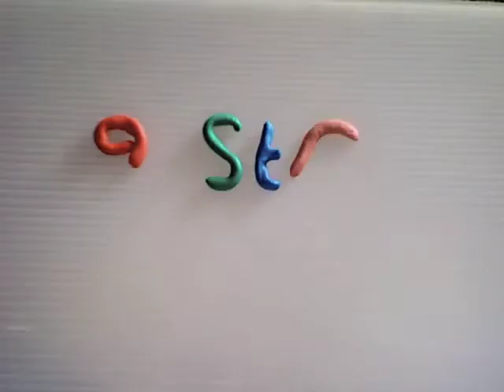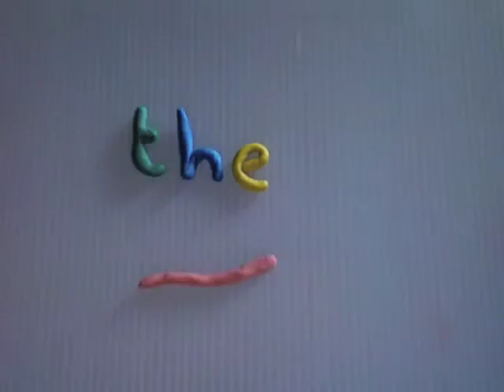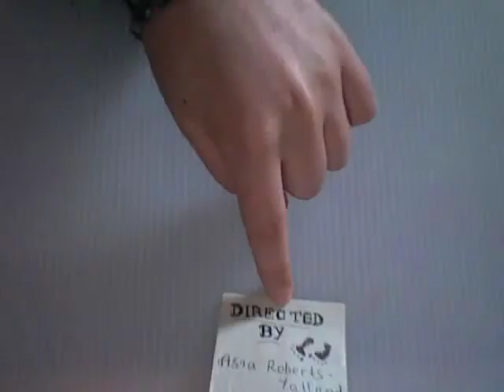A stop motion story about dionosaurs.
This is my second stop motion movie but my first one useing modeling clay. Its about two dionosaurs that after the girl shows the boy that he can be a vegetarian they fall in love etc*The song is not mine it is Tarnation By Max Avery Lichtenstein. No copy right infringement intended!*